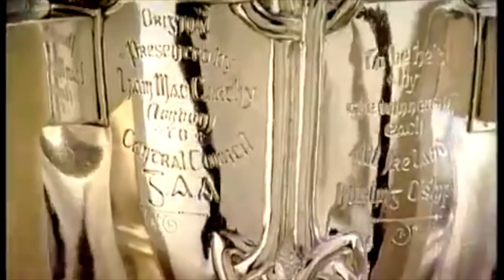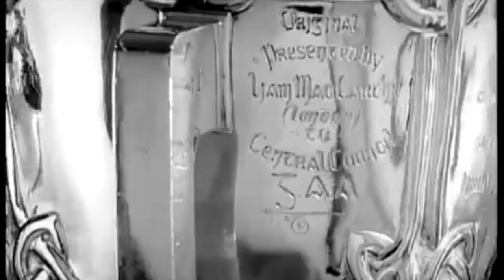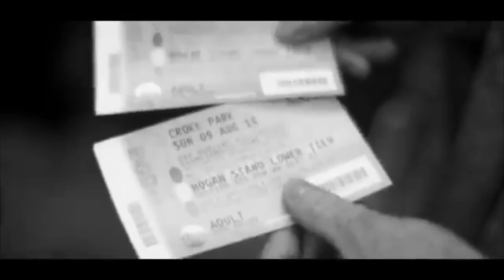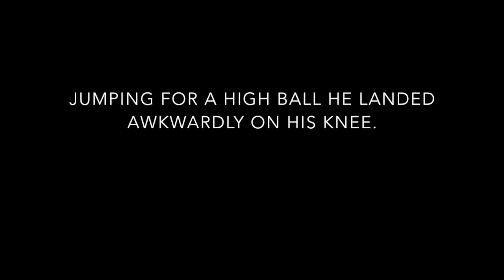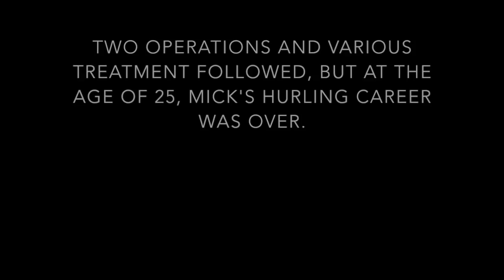Michael Murphy (Interview) Tipperary All Ireland winning captain 1964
In 2014 I had an idea to travel around Ireland and see if I could interview all the living men who had lifted the Liam McCarthy cup. Starting in my home county of Tipperary, I soon realised Noel Dundon had already beaten me to the punch. I had organised to meet Mick Murphy before I found out so went ahead with the interview. Mick was the first person I ever sat down and interviewed. For this I owe him a great debt of gratitude. Mick was a gentleman to the bone and we had many phone chats after I left his house in Thurles in late 2014. Mick sadly died in January 2018, so, I dug out the interview and put this little video together.